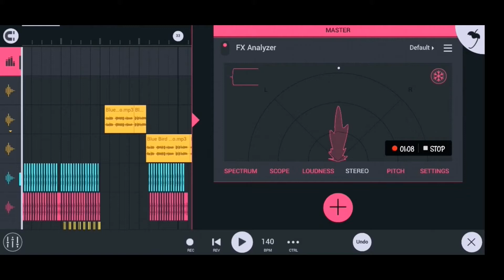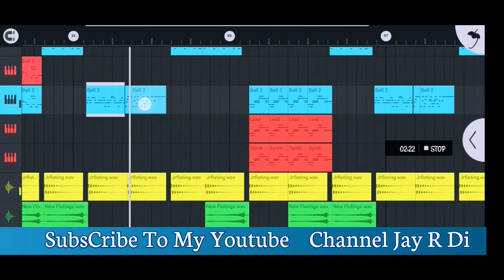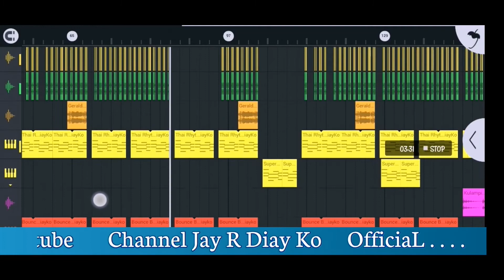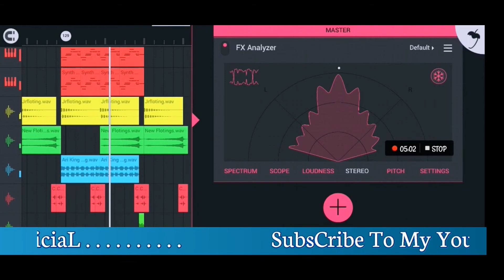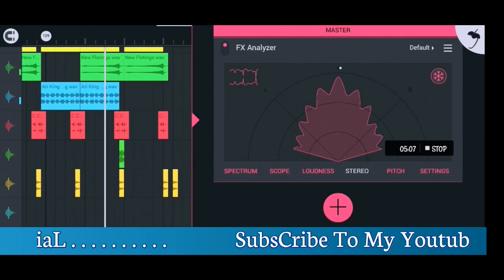Blue Bird Naruto - BounceBudots Tekno JrDiayKo Remix (Fl Mobile Project)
Blue Bird Naruto - BounceBudots Tekno JrDiayKo Remix
(Fl Mobile Project)

📀Title Song  : Blue Bird Naruto
📀Remixer Flm : Jay R Diay Ko
📀Artist : Iki Mono Gakari

📀Lapastura Audio Mini Sounds
📀Kolampion Tekno Remix

📀Download FLM : 500SubsCribe 🙏